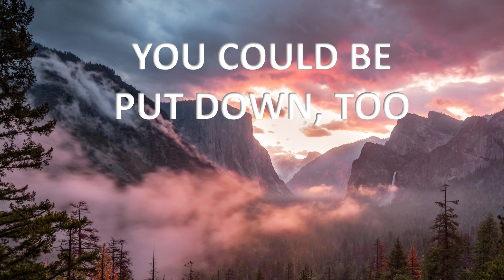Native Americans suffered genocide, you could too